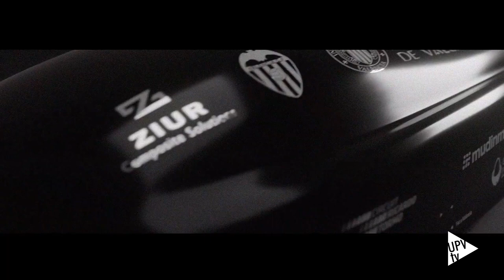Kénos y Atlas, las dos nuevas joyas de Hyperloop UPV - Noticia @UPVTV; 28-02-2024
Hace tres años, desarrollaron el primer motor de inducción lineal de España capaz de desplazar un vehículo de 250 kilogramos; hace dos, lograron la levitación que cada curso (en cada nuevo prototipo) desarrollan de manera más temprana; y el año pasado fueron el único equipo de toda la European Hyperloop Week en presentar su propio tubo al vacío.

Son Hyperloop UPV, el equipo integrado por 46 estudiantes de múltiples titulaciones de la UPV que este mediodía ha presentado a 19 de sus más de 70 patrocinadores los avances en la construcción de su nuevo prototipo, Kénos, y la infraestructura que lo acompaña, Atlas.